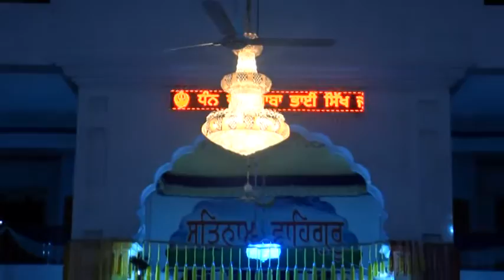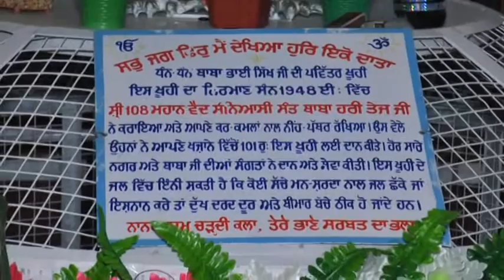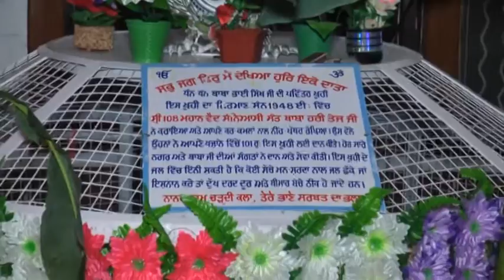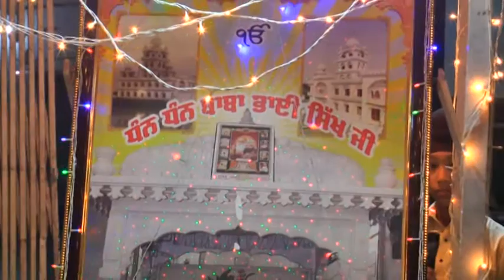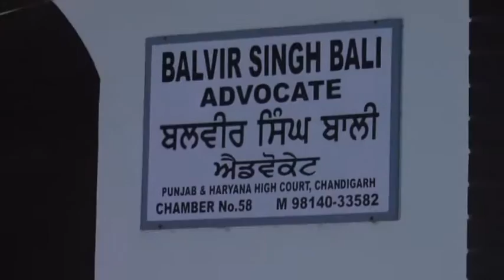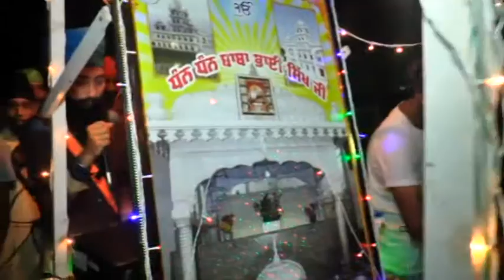Baba Bhai Sikh Ji | Bharbhat Pheri 2017| Kartar Studio | Part 01